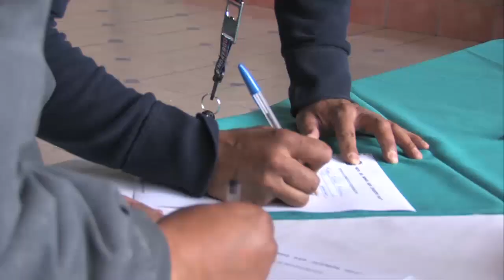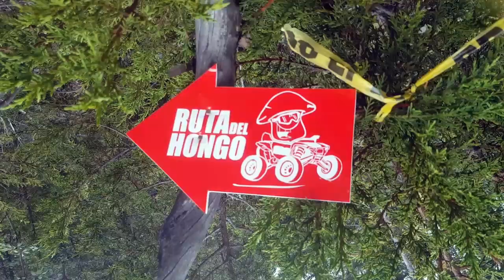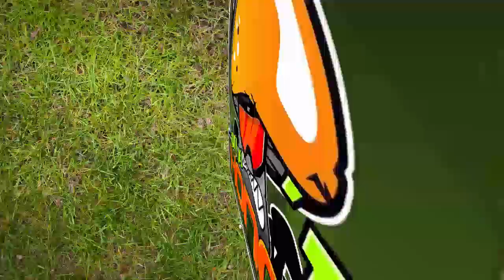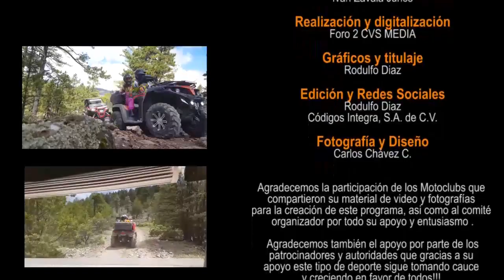Ruta del Hongo 2017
En el Municipio de Bocoina Chihuahua se reúne una gran parte de las rutas mas interesantes del Estado Grande, en esta ocasión toca turno a San Juanito a 2 horas y media de la capital del estado encontramos un lugar que reúne lo mejor de la región, cascadas, ríos, sierra, pasos técnicos, zonas llenas de lodo para hacer todo tipo de pericias al volante y lo más importante, su gente, grandes anfitriones que te reciben su sierra con  una gran sonrisa.

Todas las familias n san Juanito se ocupan para hacer de esta ruta una gran experiencia, en verdad una ruta que varios aventureros y amantes del Off Road tendrán que poner en su lista de pendientes para no dejar pasar en los años que vienen. Felicitamos al Motoclub de los Rocosos por su ruta y a los participantes por poner el ambiente, sin más aquí una parte de lo que podrás vivir en esta verdadera Aventura Off Road!!